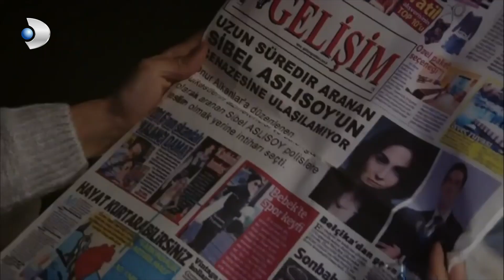Sibel Yaşıyormuş! - İkizler Memo-Can Özel Klip